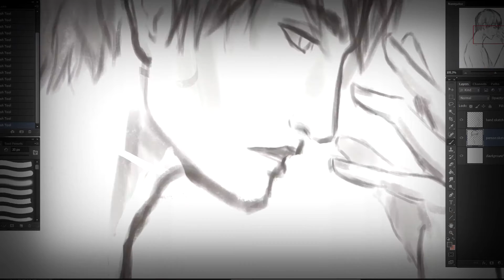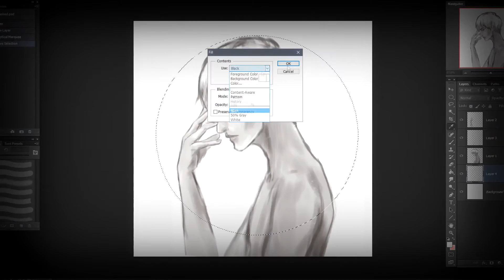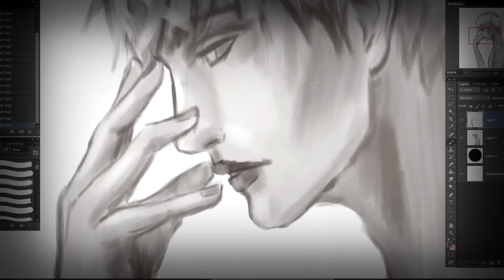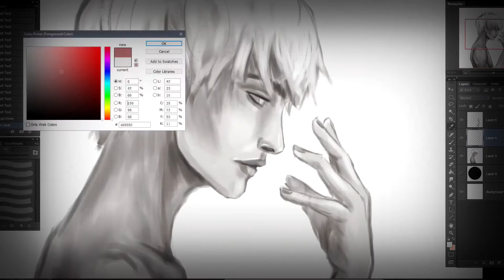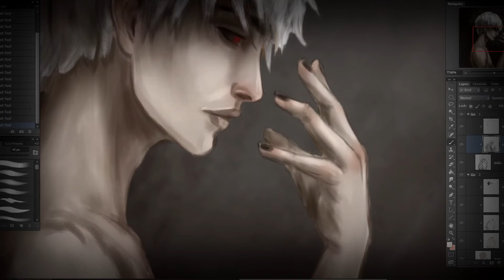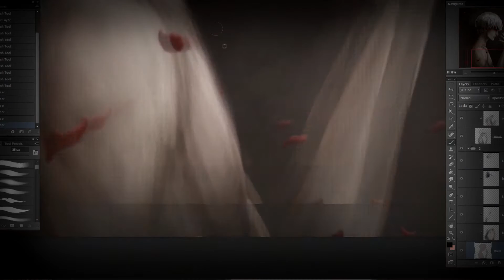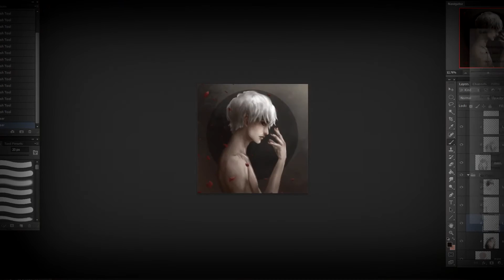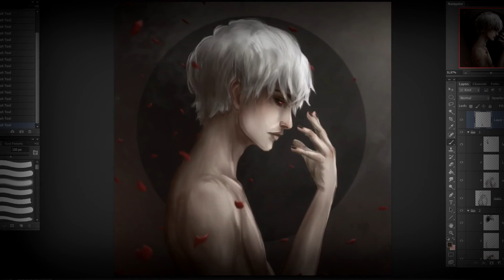Tokyo Ghoul - Timelapse (digital painting)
Forgot Ken Kaneki was a hybrid ghoul and only had one of his eyes turned, flipped the image in my original piece so it's now on the correct side.

Songs:
Tokyo Ghoul - Auferstehung
Tokyo Ghoul - Licht und Schatten